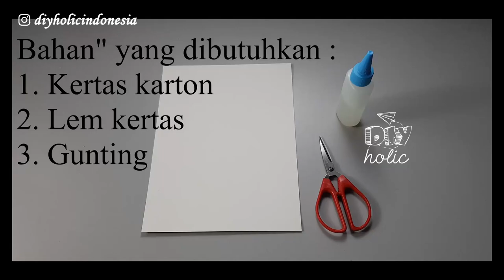IDE HADIAH NATAL MUDAH | EASY DIY CHRISTMAS GIFT | DIY BOX CHOCOLATE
Halo teman"! Natal sudah deket loh. Kamu udah persiapin kado untuk acara tukar kado belum? Buat hadiah natal ini aja yuk. Selain mudah untuk dibuat, hadiah natal ini juga murah banget.
Selamat mencoba!